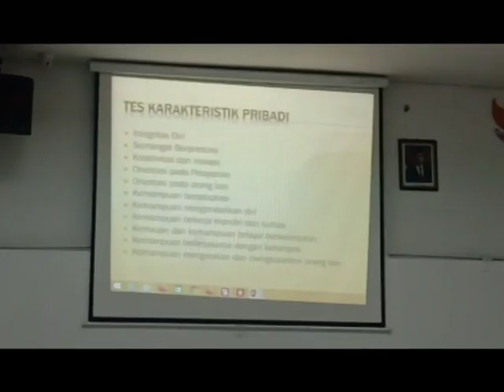tv9 news || MASYARAKAT DIMINTA TAK PERCAYAI CALO CPNS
Menjelang pelaksanaan tes cpns, masyrakat khususnya para cpns untuk tidak mempercayai adanya para calo mengingat tes cpns dengan mekanisme adil dan transparan.